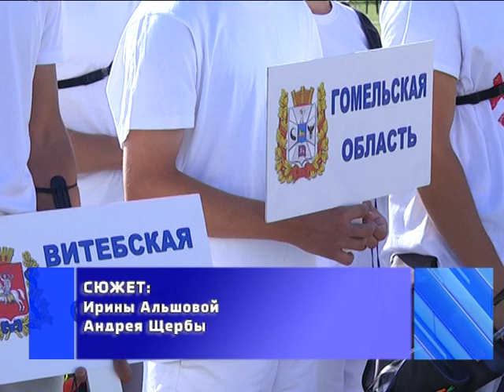2018-07-05 г. Брест. Кубок Беларуси по по стрельбе из лука. Новости на Буг-ТВ.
Журналист Ирина Альшова, Оператор Андрей Шерба
Кубок Беларуси по по стрельбе из лука
В эти дни город над Бугом принимает сильнейших лучников. Порядка 80 спортсменов из всех областей Беларуси собрались на одном из лучших лукодромов  страны, чтобы выявить сильнейших в рамках Кубка Беларуси и чемпионата на отдельных дистанциях. С представителями самого старейшего олимпийского вида спорта пообщалась наш корреспондент Ирина Альшова.